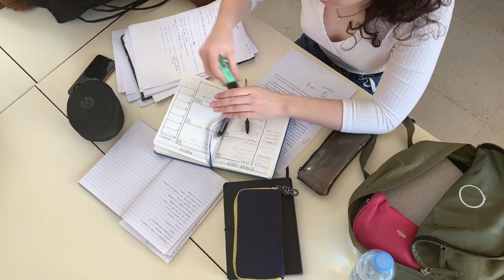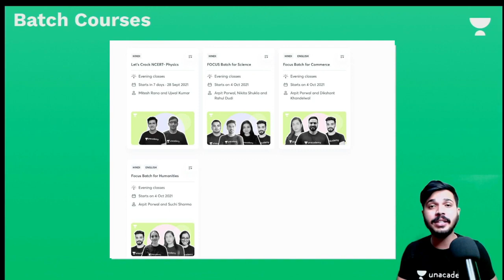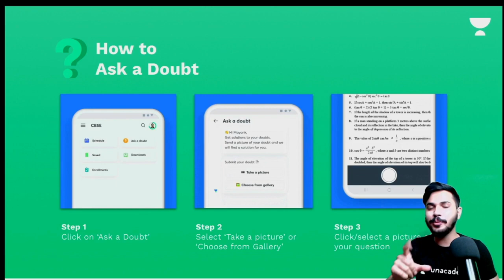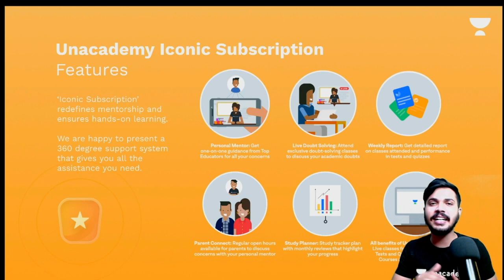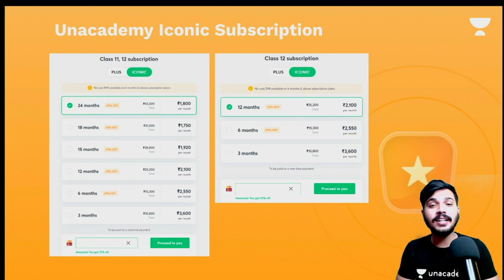How to Take Smart Notes and Save Time to Score Highest in Term-1 Exams | Note Taking Tips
Hello Learners,
Today in this video, Zaki Qureshi, your educator is going to tell you about How to Take Smart Notes and Save Time to Score Highest in Term-1 Exams | Note Taking Tips for Class 10 & Class 12th that will help you to remember information that you have studied during the exam, on Unacademy Aarogya YouTube Channel. So tune in till the end.

Solve all your Doubts before your Exams
Ask 10 Doubts and get Unacademy PLUS Subscription for FREE

✅ Emerge 2.0: All India Mock Test for Class X and XII

Zaki Sir Unacademy's Profile Zaki Sir has completed his studies at RGPV, He is a Civil Engineer (College Topper). He also runs a YouTube channel with more than 100K+ Subscribers.

Chapters
0:00 Introduction
0:40 NO to Descriptive Notes for Term 1
1:53 How to create Short Notes
2:48 Points to remember while taking Notes
3:36 Takes notes in your own Language
3:58 Keep Notes clean
4:20 Analyse the Notes
5:03 Aks a Doubt
6:41 Unacademy